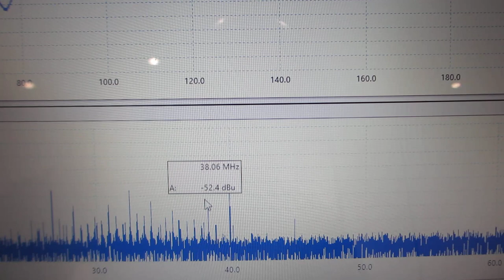「超音波の音圧測定解析と発振制御技術」：超音波セミナー